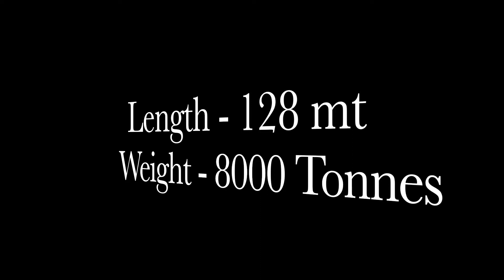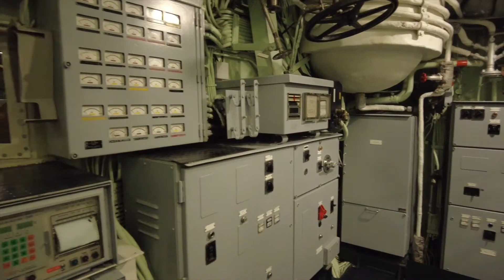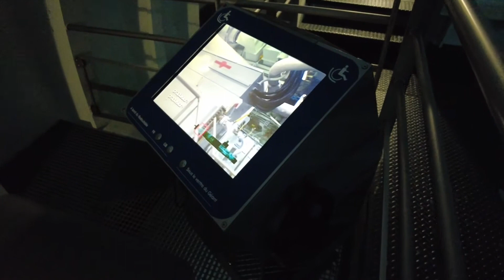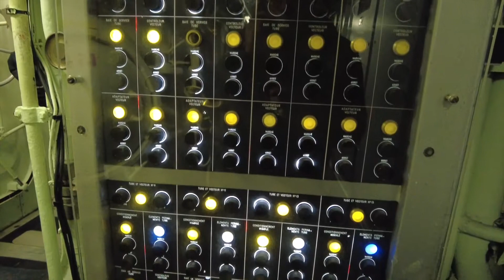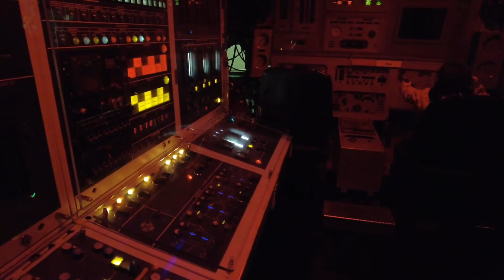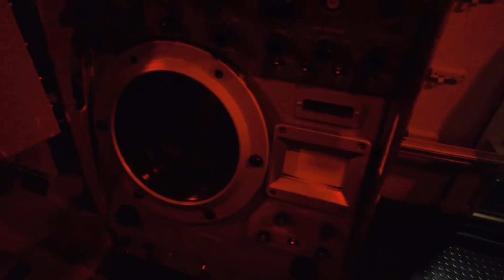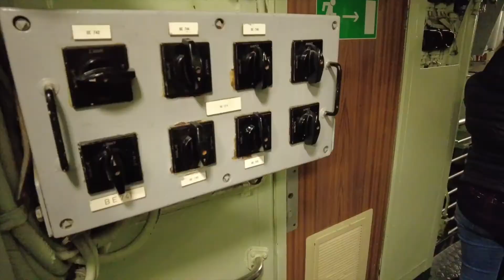A tour of First NUCLEAR SUBMARINE | Le Redoutable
Gadgets use for Videos and Audio:
1. Canon 250D
2. DJI Pocket 2 combo creator
3. BOYA - BY-M1- Amazon.com

MY VIDEO TOPICS:
1. Cruise Lines
2. Hospitality
3. World Travel
4. Podcast